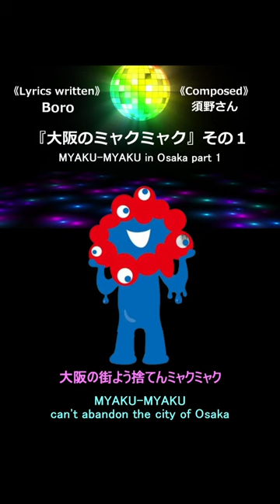MYAKU-MYAKU in Osaka part 1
踊り疲れたディスコのミャクミャク
これで青春も終わりかなとミャクミャク
電信柱にしみついたミャクミャク

大阪で生まれたミャクミャク
大阪の街よう捨てんミャクミャク
東京へはようついていかんミャクミャク

MYAKU-MYAKU at the disco is tired of dancing
MYAKU-MYAKU said that this might be the end of his youth
MYAKU-MYAKU stuck to telephone pole

MYAKU-MYAKU born in Osaka
MYAKU-MYAKU can't abandon the city of Osaka
Because MYAKU-MYAKU was born in Osaka
MYAKU-MYAK can't keep up with Tokyo

『大阪的脈脈 第1部分』
脈脈在迪厅跳舞时很累
脈脈想这可能是他青春的终结了
脈脈抓着电线杆

脈脈出生于大阪
脈脈无法放弃大阪这座城市
因为脈脈出生在大阪
脈脈无法跟随你去东京